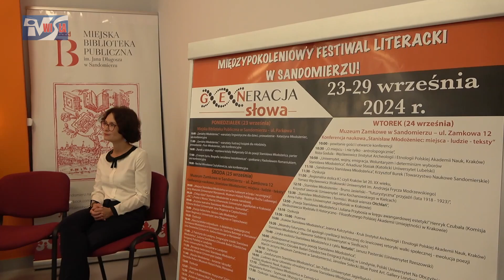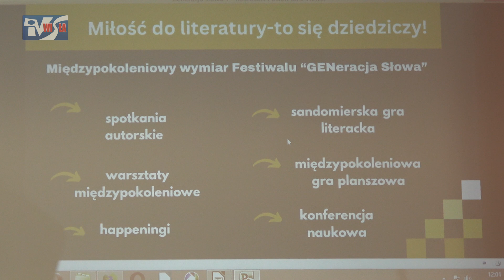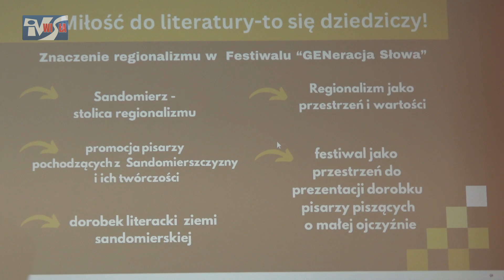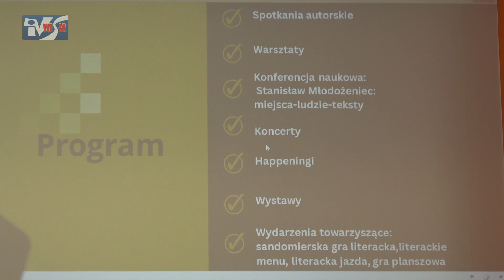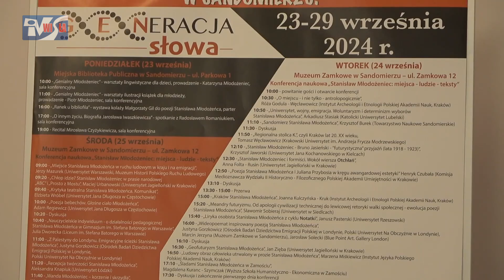ZAPRASZAMY NA PIERWSZY MIĘDZYPOKOLENIOWY FESTIWAL LITERACKI DO SANDOMIERZA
W Sandomierzu odbędzie się pierwszy Międzypokoleniowy Festiwal Literacki "GENeracja Słowa". Organizatorzy przygotowali bardzo bogaty program a różnego rodzaju wydarzenia będą się odbywały od 23 do 29 września. Cały program został przygotowany z myślą o miłośnikach literatury w każdym wieku. Jakie atrakcje przyszykowali organizatorzy? Zapraszamy do obejrzenia.